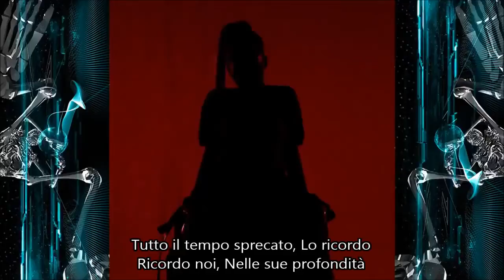[ Sub Ita ] Oh Hyuk ( 오혁 Of Hyukoh ) Feat Cifika - Momom ( 몸마음 )